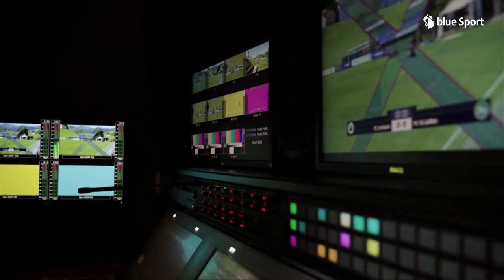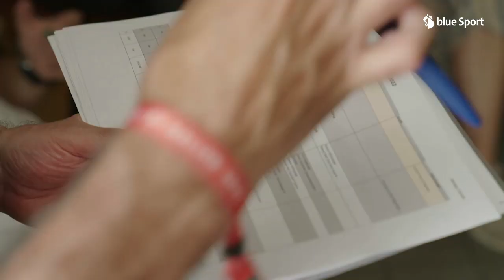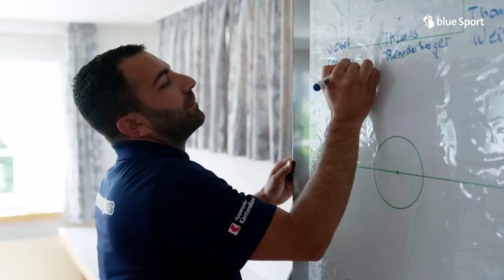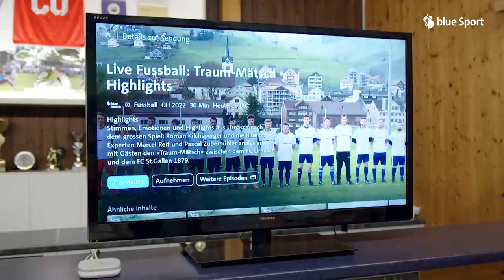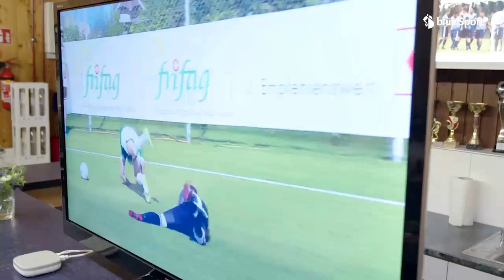Das grosse Spiel | Doku Traum-Mätsch FC Urnäsch vs FC St.Gallen | Folge 5 | blue Sport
103 Tage dauerte es von der Bekanntgabe des Traum-Mätsch-Gewinners bis zum grossen Spiel gegen den FC St.Gallen. Eine aufregende Zeit für den FC Urnäsch. Allzu schnell ist der Spuk schon wieder vorbei. Nun geht es ans Aufräumen und ans Bilanzieren.

+++ Home of Football – alle Fussballligen bei blue Sport +++

+++ Die besten Fussball Highlights auf allen Kanälen +++

+++ jetzt die blue News App downloaden +++

+++ Über blue Sport +++

blue Sport ist der Schweizer Anbieter für Premium Live Fussball. Täglich die besten Videos, Interviews, Reportagen, Analysen und Experten-Meinungen zu allen wichtigen Entscheidungen in der Welt des Sports.